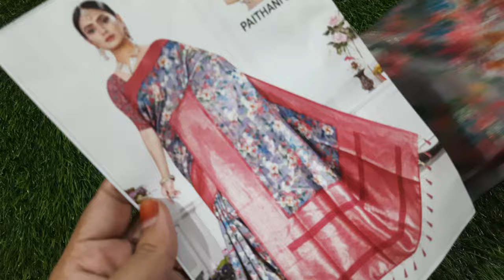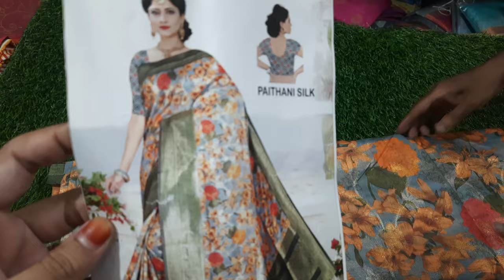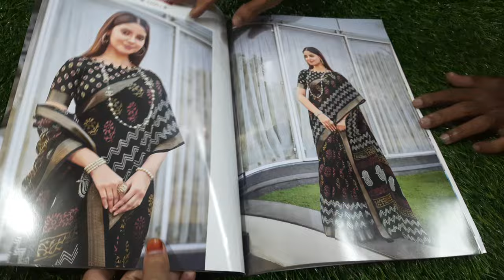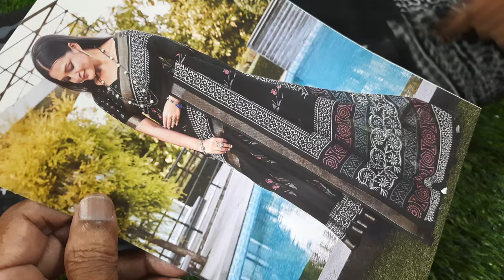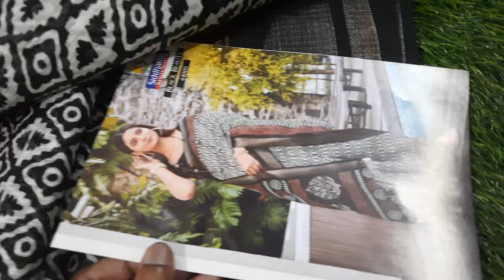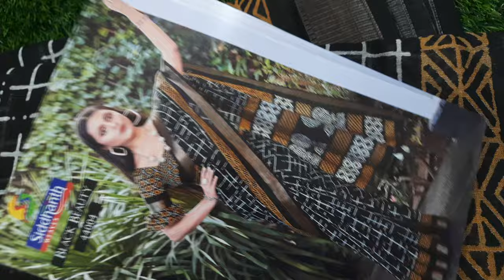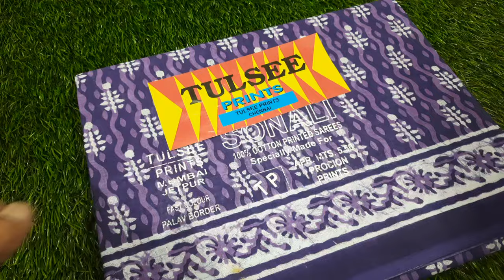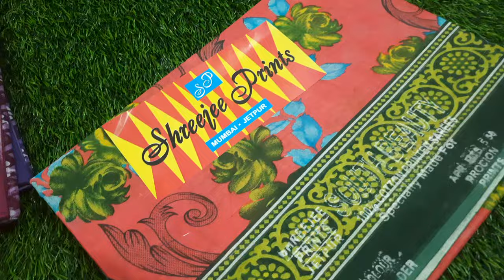🌺🌺Paithani silk sarees#black beauty and 3xl nighties collection available in